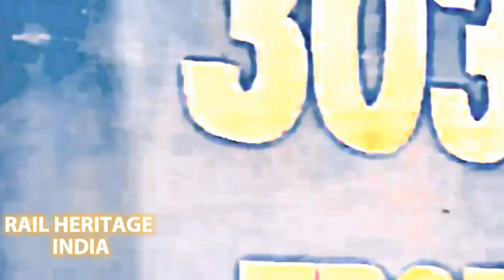TRANSFORMATION OF INDIAN RAILWAYS FROM 1856 TO 2023 | [AMV/EDIT] | RAIL HERITAGE INDIA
Song used - excuses